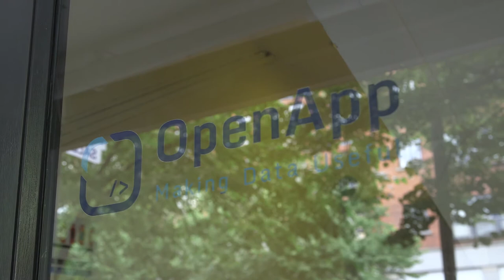OpenApp and Specialisterne